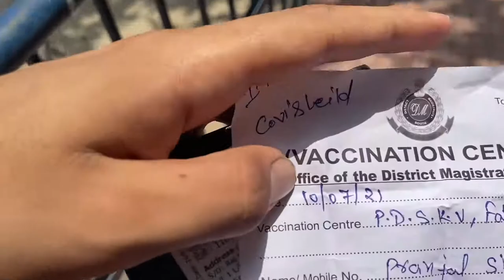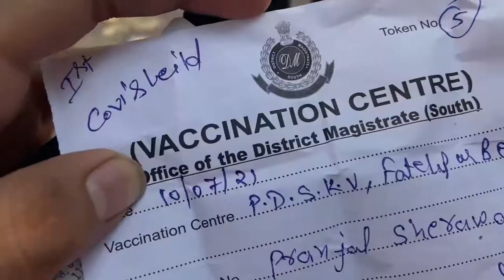vaccination sai hua side effects😱104 fever 😰🥶😭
guysss vaccination hmare liye boht zruri hai app sabhi ko covid ki vaccination lagwani chaiye ye hme protect karegi or hmare ko corona sai mukt karegi to please vaccination karwaye jald sai jald